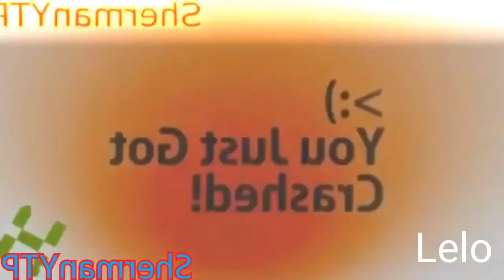[2009-2010] Lost butterfinger Comercial tyhfht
BookYTP / TheBirdMarigoldVideoEditor456
Round 66 of The DUHtterfinger YTP Tennis (shermanzuki's path)